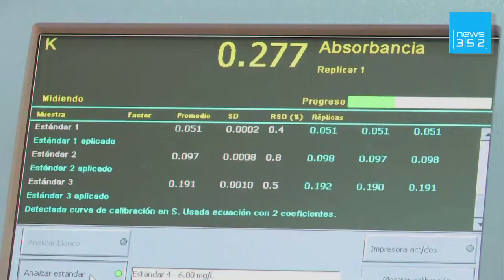Le lithium, or blanc de la Bolivie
BOLIVIE, UYUNI : Il est convoité par les multinationales du monde entier mais la Bolivie n'en démord pas : elle compte entend bien garder le contrôle de l'exploitation de son lithium. Un métal essentiel pour la fabrication des batteries de voitures électriques, et qui repose en quantités astronomiques au sein du fascinant désert de sel d'Uyuni, au sud du pays.